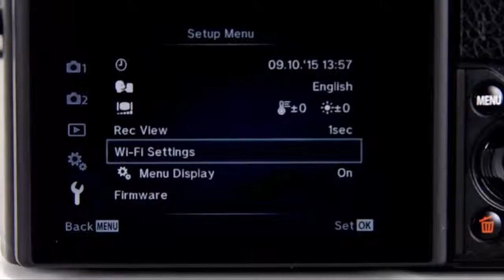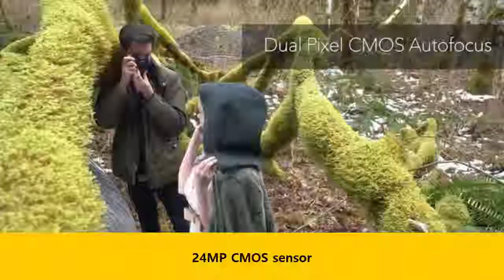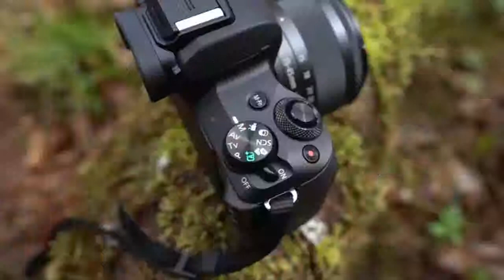Top 4 Best Mirrorless Cameras 2019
Best Mirrorless Cameras 2019 List:

4. Sony Alpha a6000 Mirrorless Digital Camera

3. Olympus OM-D E-M10 Mark II Mirrorless Digital Camera

2. Fujifilm X-T20 Mirrorless Digital Camera

1. Canon EOS M50 Mirrorless Camera